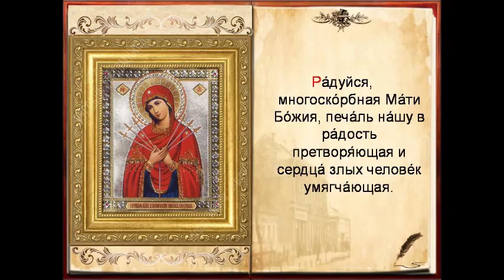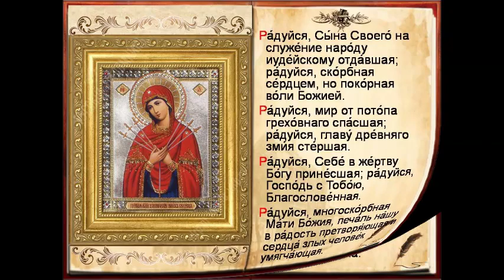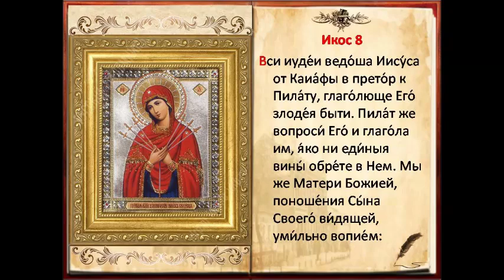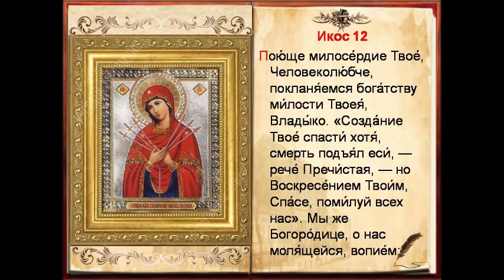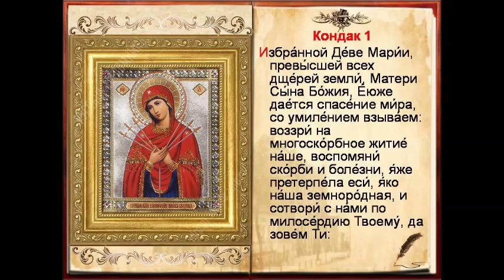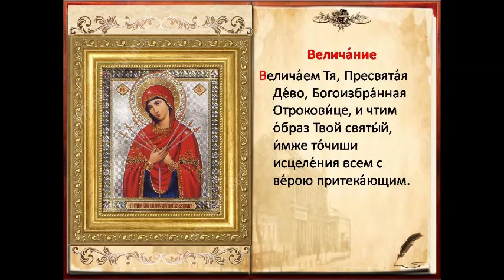УМЯГЧЕНИЕ ЗЛЫХ СЕРДЕЦ. О любви к людям и примирении враждующих (Среда)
Акафист Божьей Матери в честь иконы Её «Умягчение злых сердец». Читает Батюшка Владимир Головин г. Болгар. Чтение Акафиста Божьей Матери в честь иконы Её «Умягчение злых сердец» (Семистрельная) по соглашению происходит каждую среду (в 02.30, 08.30, 14.30, 20.30 часов)
О молитве по соглашению. Молитва по соглашению – это «скорая помощь» для тех, кто оказался в сложных жизненных обстоятельствах; это способ разрешения самых разных жизненных проблем, когда человеческими возможностями уже ничего сделать не получается. Почему именно по этой молитве совершаются многие чудеса? Потому что молитва по соглашению (или «соборная молитва») – это древняя практика молитвенного обращения к Богу и к святым Его, основанная на словах Самого Спасителя и Господа нашего Иисуса Христа, Который сказал: «Истинно … говорю вам, что если двое из вас согласятся на земле просить о всяком деле, то, чего бы ни попросили, будет им от Отца Моего Небесного, ибо, где двое или трое собраны во имя Мое, там Я посреди них» (Мф 18:19-20).
Батюшка Владимир всех желающих призывает войти в опыт молитвы по соглашению вместе со Свято-Авраамиевским храмом города Болгар, который является эпицентром, связующим звеном молящихся по соглашению.
Многие люди, услышав об этой возможности и присоединившись к соборной молитве, уже пожали свои плоды: кто-то из тех, кого врачи «списали» как бесплодных, смогли родить здоровых детей; кто-то избавился от долгового рабства (кредиты, долги и пр.); кто-то смог приобрести собственное жилье; кто-то смог избавиться от зависимостей (наркомания, курение, алкоголизм); кто-то смог вымолить своих близких людей, которые обратились к Богу, к покаянию; кто-то смог встретить вторую половину и вступить в брак; кто-то получил от Господа исцеление болезней, которые современная медицина не лечит; и т.д. Но главное, что пережили все эти люди – это присутствие Бога в их жизни, деятельное осознание того, что Бог очень близко, и что Он любит нас больше, чем кто-либо.
Молитва по соглашению совершается в Свято-Авраамиевском храме Болгара по благословению правящего архиерея с 2004 года. Эта молитва совершается в форме чтения акафистов Господу Иисусу Христу, Божией Матери и святым Божиим каждый день согласно расписанию. Верующие люди во всем мире, объединенные общими бедами, общей верой, надеждой, встают на молитву по соглашению по этой молитве совершаются поистине великие вещи.